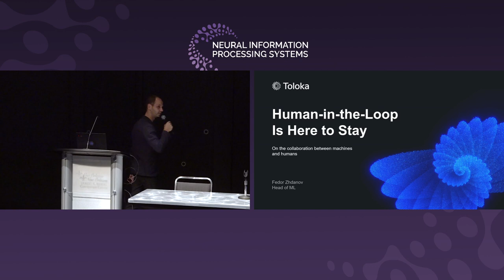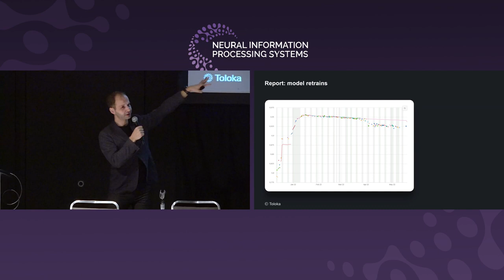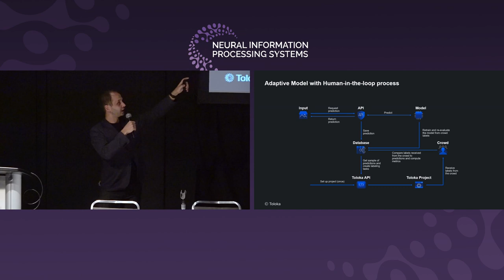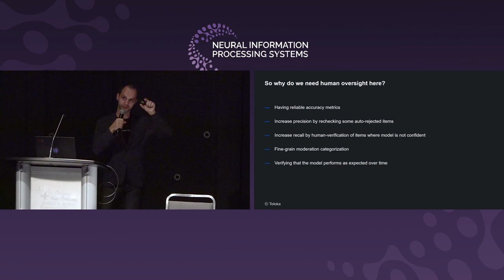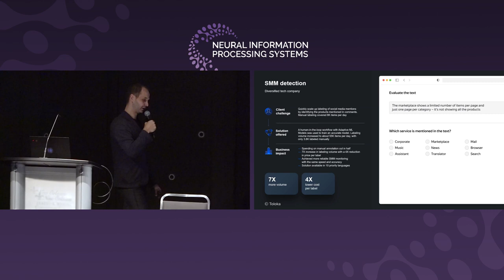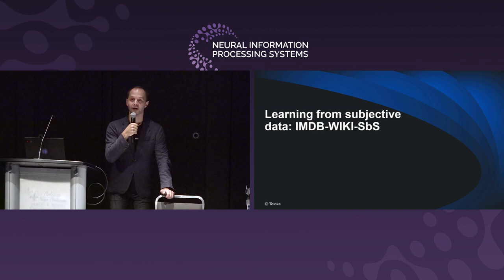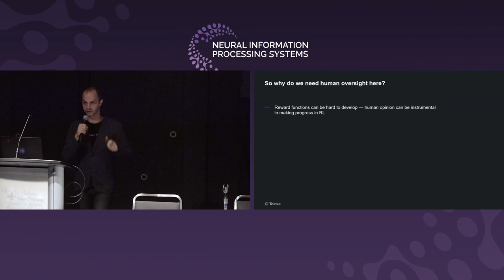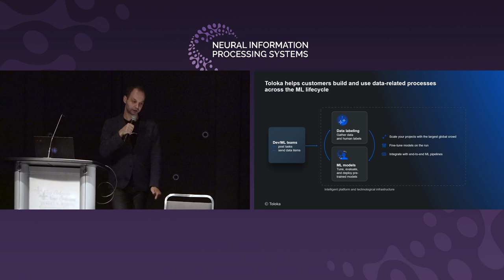NeurIPS 2022: Human-in-the-loop is here to stay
Fedor Zhdanov, Head of ML, Toloka

Toloka is proud to be a gold sponsor of NeurIPS (November 28 to December 9, 2022) alongside Netflix. The Neural Information Processing Systems (NeurIPS) annual meeting fosters the exchange of research on neural information processing systems. The main focus is peer-reviewed novel research which is presented and discussed in the general session, along with invited talks by leaders in their fields.

Listen to one of our talks from NeurIPS 2022 "Human-in-the-loop is here to stay" by Fedor Zhdanov, Head of ML in Toloka.